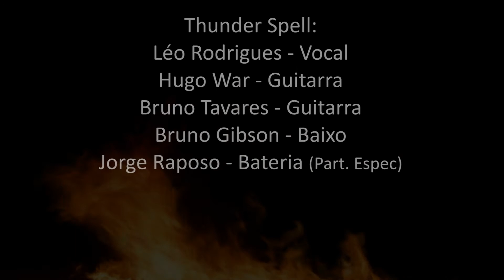Thunder Spell - Battle Scream - 1ª Mostra de Arte do HRed Pub - HRed Pub - Belém - PA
Vídeo da banda Thunder Spell gravado na 1ª Mostra de Arte do HRed Pub, em Belém no dia 03 de Maio de 2014.